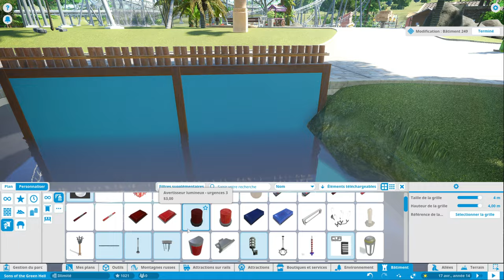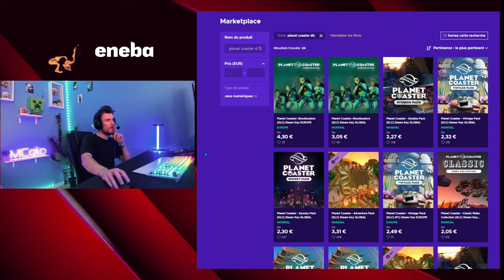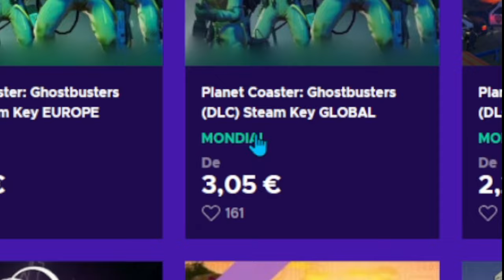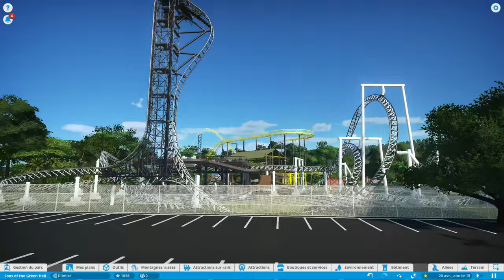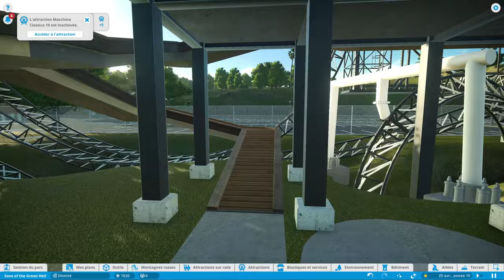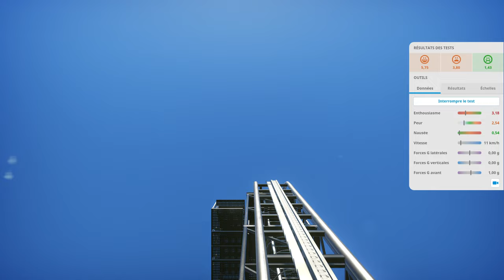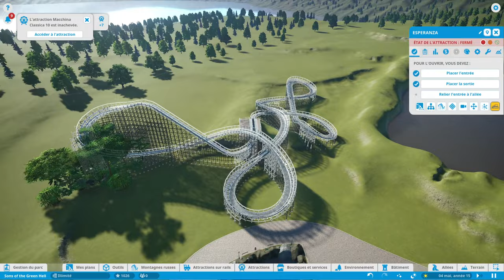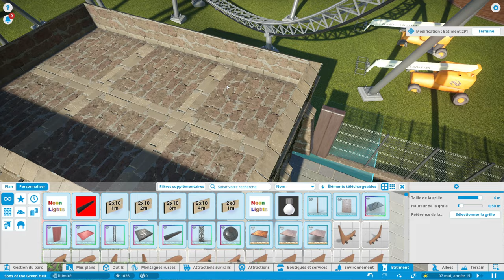PLANET COASTER : BOUTIQUES ET RESTAURATION 🛍️🍽️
Nouvelle vidéo avec de très gros changements dans le parc ! 🥰 (liens bons plans Eneba ci-dessous)
➡️ Les DLC :